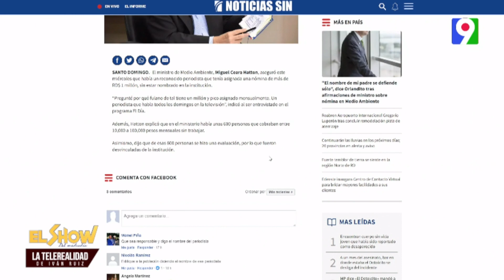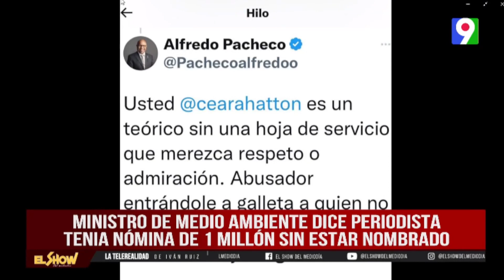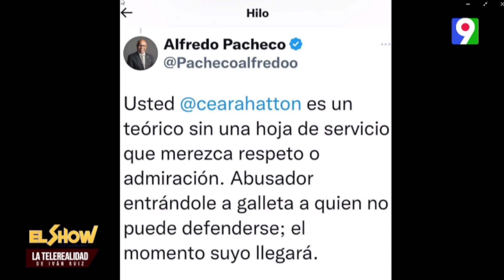Alfredo Pacheco tilda a Ceara Hatton de "teórico" y "abusador"